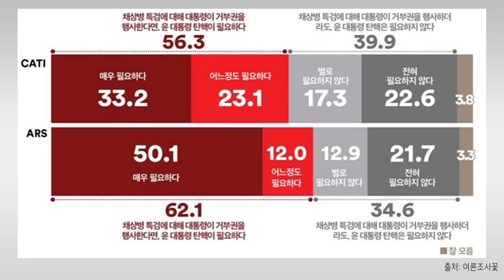[백운기의 정치1번지] "거부권을 폭탄주 처마시듯 사용하나" 거부권 행사는 탄핵의 지름길